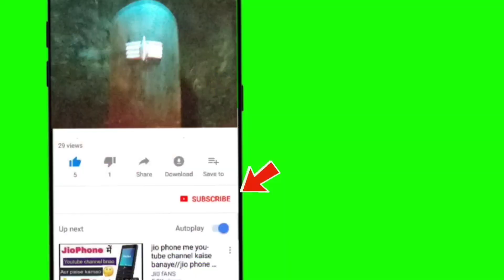sewing machine thread breaking problem | sewing machine problems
hai friends in this video I'm clearly explaining sewing machine thread breaking problem.

కుట్టు మిషన్ దారం తెగుతుందా,కుట్టు మిషన్ దారం తెగుతుందా ?,దారం తెగిపోతుంది అయితే ఇలా చేయండి,కుట్టు మిషను దారం తెగుతుందా,కుట్టు మెషిన్ దారం తెగటం,దారం తెగుతుందా,దారం తెగిపోవడం,త్వరత్వరగా మిషన్ రిపేరు వస్తుందా,కుట్టు మిషన్ రిపేర్,బాబిన్ లో దారం ఎలా పెట్టాలి,మిషెన్ కుట్టు సరిగ్గా రావట్లేదు 👍4టిప్స్ సింపులుగా చూడండి. ,మీ tailoring machine కి పూసకుట్టు వస్తుందా,కుట్టు సరిగా రావాలంటే ఏమి చేయాలి